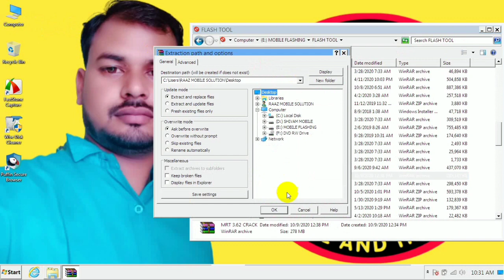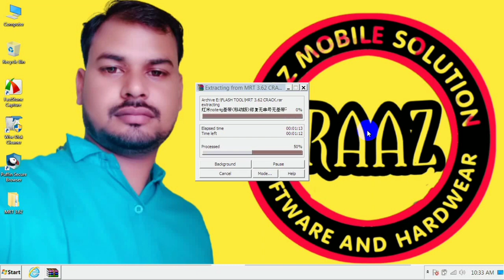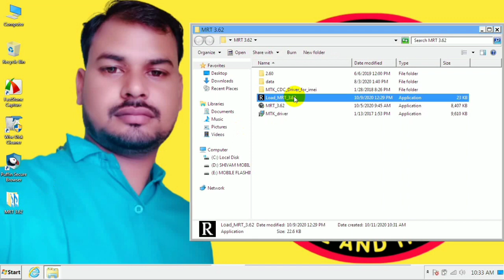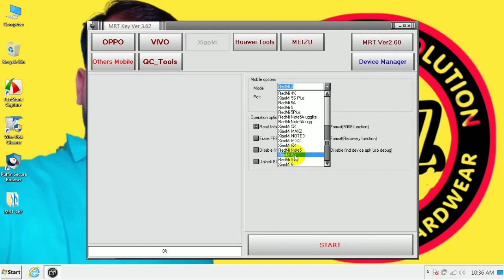Mrt 3.62 Vivo Tool Update All Latest Models Add Xiaomi Tool Xiaomi 6 Xiaomi 6A Model Support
Mrt 3.62 Vivo Tool Update
Raaz Mobile Solution
Vivo Tool Ad Model
S1Pro Emmc
S1 Ufs Chip Support
Vivo U30
Vivo U10
All Vivo Latest Model Support
Xiaomi Tool Update
Xiaomi 6
Xiaomi 6A
Xiaomi Online Model Support
Raaz Mobile Solution

दोस्तो आज के वीडियो में मैंने आप लोगो को बताया है कि एमआरटी डोंगल की तरफ से जो  3.62  का अपडेट आया है उसमे कौन कौन से मॉडल एड किए गए है
दोस्तो अगर आप लोगो को मेरे द्वारा दी गई जानकारी अच्छी लगी हो तो मेरे चैनल को सब्सक्राइब के लो और नोटिफिकेशन को ओंन के को जिससे हमारी बाने वाली हर वीडियो की जानकारी आप तक पहुंच सके

दोस्तो अगर आप लोग मेरे वॅटशप ग्रुप व टेलीग्राम ग्रुप में ज्वाइन होना चाहते हो तो मै अपने ग्रुप लिंक दे रहा हूं उसमें ज्वाइन हो सकते है अगर आपको कोई समस्या आती है तो आप मुझसे पूछ सकते है  और ग्रुप में काफी भाई एड है जो एक दूसरे की हेल्प करते है ।

RAAZ MOBILE SOLUTION

SHIVAM MOBILE SOLUTION

NOKIA FRP REMOVE
REALME UNLOCK
MI ACOUNT UNLOCK
VIVO MOBILE UNLOCK

ALL MOBILE UNLOCKING

RAAZ MOBILE SOLUTION